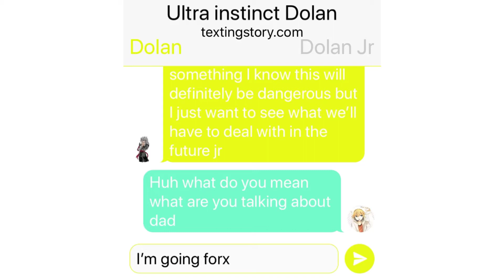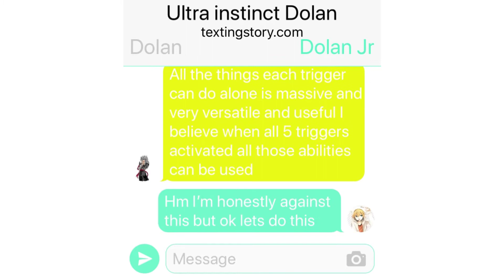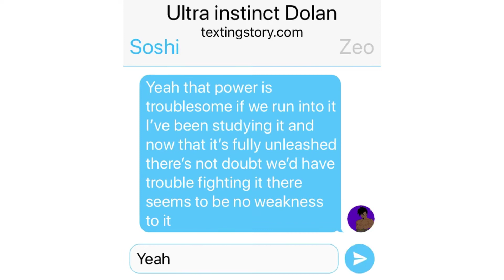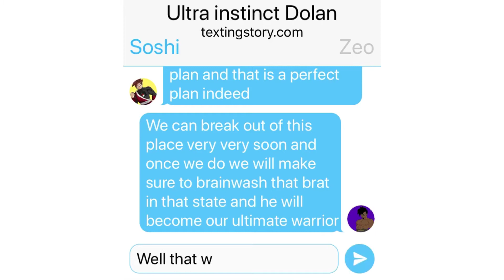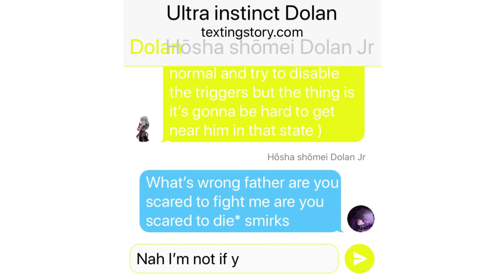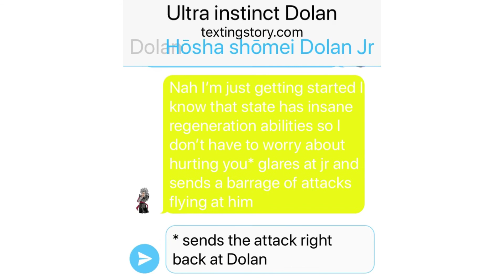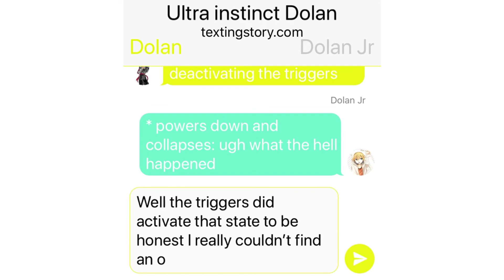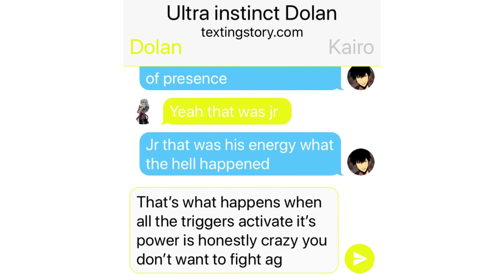A Key to victory Dragon ball beyond (36)